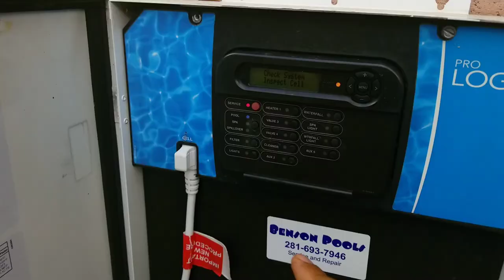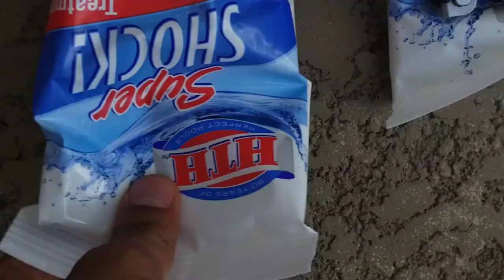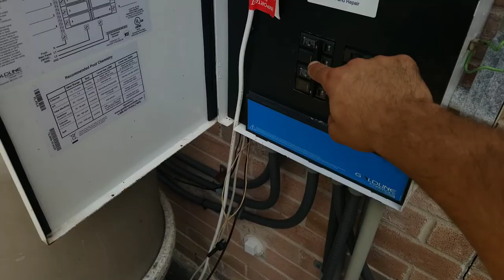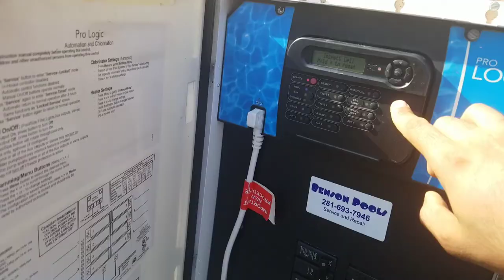How to clean a Green Pool water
HOW TO CLEANAGREENPOOLWATER??

Join Robinhood with my link and we'll both pick our own free stock 🤝

You just need very simple Tools&Part for this project I will list all tools i used 👇

Hayward CX1280XREPAK4 Replacement Cartridge Element for Hayward SwimClear Filter👇

Aqua Comb Pool Filter Cartridge Cleaning Tool👇

pool shock 👇

Pentair R171016 Rainbow 300 Automatic Chlorine/Bromine Off-Line Pool and Spa Feeder👇

Step Drill Bit Set & Automatic Center Punch- Unibit, Titanium Coated👇

DEWALT 20V Max Cordless Drill Combo Kit, 2-Tool👇

DEWALT 7-1/4-Inch Circular Saw with Electric Brake, 15-Amp, Corded (DWE575SB) 👇

Electrical tape👇

👉Shawn's Amazon Influencer Acount:👈

👉Shop great tools and products in my 👈